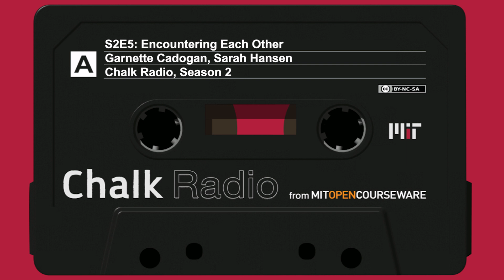Encountering Each Other with Essayist Garnette Cadogan (S2:E5)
EPISODE 5: Encountering Each Other (Essayist Garnette Cadogan)
Garnette Cadogan is an acclaimed essayist who teaches in MIT’s Urban Studies and Planning program. As befits a teacher who is also a professional creative writer, he conceives of the academic syllabus as a matrix of interconnected and recurring themes and leitmotifs, not as a schematic outline of self-contained units. In this episode, he describes how he designed his latest class, 11.S947 The Fire This Time: Race and Racism in American Cities, to draw on a wide range of cultural documents—not only written texts but also standup comedy, song, poetry, and film—to de-simplify students’ understanding of racial relations. Too often, he says, the struggle for social justice is presented in terms of a teleological progression toward freedom and inclusion, and too often victimization is presented as if it were the only experience of those on the receiving end of racism’s injustices. Oppression dehumanizes everyone, oppressor and oppressed alike, Cadogan says, but it isn’t the sum total of anyone’s being. He hopes this class will help students encounter the experiences of others in their full human complexity of joy, hope, pessimism, struggle, and imagination.

Sarah Hansen, host and producer

Relevant Resources

Garnette Cadogan’s course 1.S947 The Fire This Time: Race and Racism in American Cities -- coming soon!

Garnette Cadogan’s course 11.S948 Seeing the City Afresh on OCW

Watch MIT’s 47th Annual MLK Jr Celebration to hear more voices on the role of joy in the struggle against systemic racism

Stay Current

Support OCW
If you like Chalk Radio and OpenCourseware, donate to help keep those programs going!